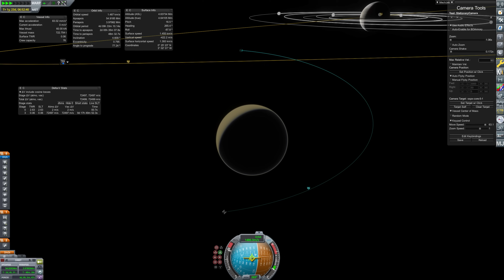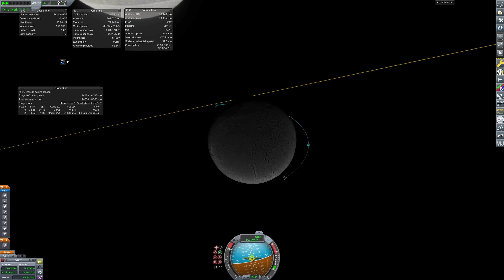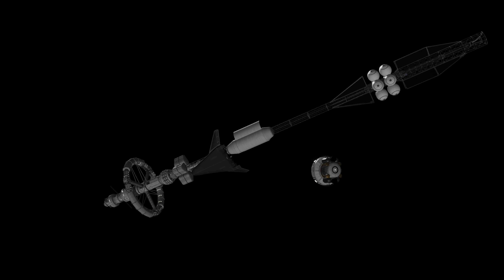KSP | Far Future Mission to Saturn | RSS/RO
Merry christmas! Another year has passed and I'm back with a new video. This time we visit Saturn on a mission that is considerably bigger in scope than the last one. Eventhough Saturn is almost twice as far away from the Sun as Jupiter, the crew is back on Earth less than 3 years after launch, no refueling necessary at Saturn. Compared to the 6 years on the mission to Jupiter, that truly shows the potential of advanced propulsion technologies like fusion rockets for crewed missions to the outer solar system.

MODS (not a complete list):

- Kerbal Space Program 1.10.1 + Breaking Grounds Expansion
- Realism Overhaul + RSS (obvious)
- EVE + Scatterer + RSSVE + TUFX (nice visuals)
- Waterfall (better engine plumes)
- Far Future Technologies (fusion engine, spherical fuel tanks)
- Stockalike Station Parts Expansion Redux (crew parts on interplanetary spacecraft)
- Mk-33 (X-33 inspired crew vehicle)
- Kerbal Atomics (nuclear engines on crew vehicle)
- Planetside Exploration Technologies (rover and base parts)
- Near Future Launch Vehicles (large stage 1 fuel tanks and big cargo bays)
- KerBalloons Reinflated (inflatable balloon on crew vehicle)
- Near Future Construction (structural parts)
- Near Future Spacecraft (big command pod on Enceladus lander)
- Heat Control (radiators)
- Modular Launch Pads (obvious)
- ReStock (better models and textures for stock parts)
- Docking Port Alignment Indicator (better docking UI)
- KK + RSS-CanaveralHD (real cape canaveral terrain and buildings)
- SSTU (J-2X, AJ10 engines)
- SXT (RCS on extendable boom)
- Persistent Thrust (use low thrust engines during time warp)
- KIS + KAS (EVA construction + fuel pipes)
- Camera Tools (moving/stationary camera for cool shots)
- Real Scale Boosters (large fairing halves)
- Kerbal Reusability Expansion (legs on large first stage)
- Tundra Exploration (large grid fins and raptor engines)

Usual disclaimer: I made a lot of custom configs and plumes for parts from these mods, so don't expect everything in your install to behave or have the same performance as you see in this video.

Timestamps:
0:00 Spacecraft Launch
3:07 Crew Launch
5:06 Flight to Saturn
8:05 Titan
17:11 Enceladus
20:27 Return to Earth

Music by @RossBugden  (seriously, check out his channel, he makes some amazing music):